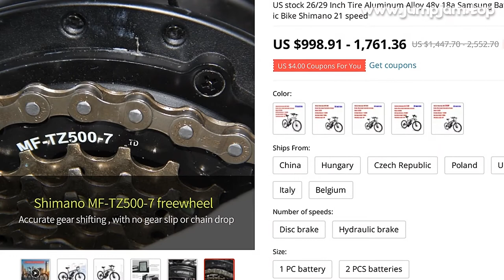🔥 [ ON SALE ] US STOCK 26/29 INCH TIRE ALUMINUM ALLOY 48V 18A SAMSUNG BATTERY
00:00:00 Intro
00:00:10 Presentation
00:00:58 Fin 🙏

US STOCK 26/29 INCH TIRE ALUMINUM ALLOY 48V 18A SAMSUNG BATTERY 1000W MOTOR EBIKE ELECTRIQUE BIKE ELECTRIC BIKE SHIMANO 21 SPEED

PRODUCT STARS ⭐: 0.0/5
STORE NAME: CONCENTRATE STORE
STORE RATING: 98.7%/100%

Purchase Notes:Real US warehouse inventory, package delivery within 7 daysIn addition to tires and brakes, one year warrantyname：K820 lithium mountain bikeelectric machinery：9-core water proof wire for high speed brushless 1000W toothed motorbattery：Samsung 48V 18ah batterycontroller：Jinghui intelligent brushless over current temperature protectionMeter：Intelligent LCD one button automatic control switch USB charging portcharger：Zhineng charger for lithium batteryaccelerator：Three lamp power display of five star rotating handle acceleratorBooster：High sensitivity induction booster makes riding easier and power savingLights + horn：Five Star integrated LED lamp and hornbrake：Jiekang e13d front and rear power off brake handleframe material：Aluminum alloy c6-18 inch frameWheel size：26 / 29 inchRim：26 / 29 inch aluminum alloy double layer cutter ringtyre：26 / 29 inch Jianda or Chaoyang black tire 26 / 29 * 1
75/1
95Front fork：Aluminum shoulder shock absorption front forkTransmission：Imported Shimano sc-tx30 positioning instructionBack dial：Import Shimano rd-tz50 after positioningbrake：Yinxing front and rear mechanical disc brakeDental disc：Taiwan haomeng 24t32t42t mountain bike transmission special tooth platefree wheel：Shimano mf-tz21 positioning flywheelweight：24-28kg (bicycle with battery)

0 REVIEWS AND USER RATINGS FROM AMAZON, ALIEXPRESS AND OTHER ONLINE SHOPS & CATALOGS!
THIS IS BEST ALTERNATIVE FOR CASE EBIKE BUT CHEAP (1,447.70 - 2,552.70) LOOK CLOSER AT THIS ELECTRIC BICYCLE PRODUCT!